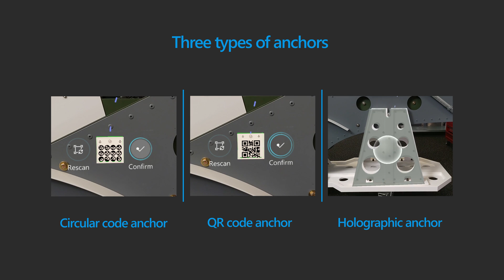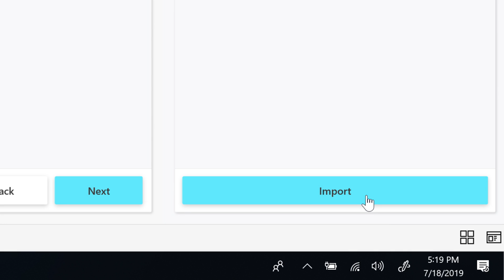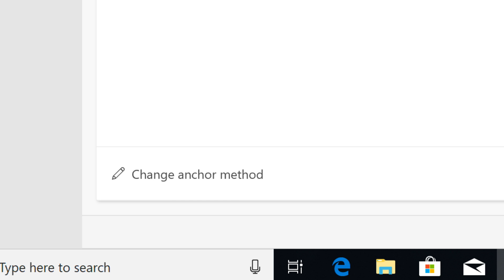How to set up a QR code anchor in Dynamics 365 Guides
In this video, you'll learn how to set up a QR code anchor in Microsoft Dynamics 365 Guides to anchor your holograms to your real-world environment.